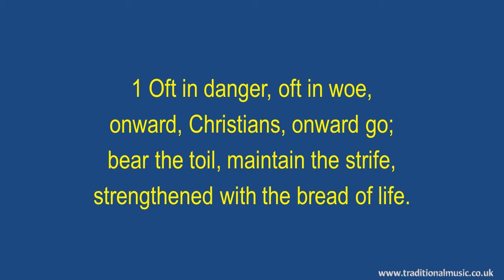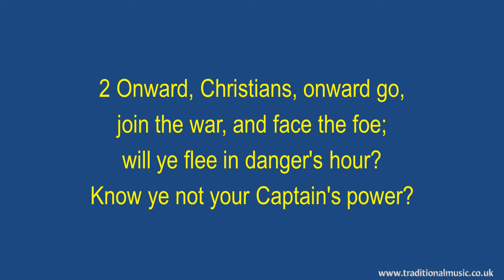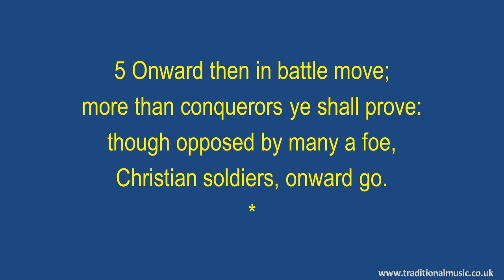Oft In Danger, Oft In Woe - Hymn Lyrics & Music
Oft In Danger, Oft In Woe - Traditional Hymn & Spiritual Song Lyrics with Orchestral backing music.

LYRICS INFO:
Oft in danger, oft in woe(MP533)
Author: Henry Kirke White (1806)
Tune: UNIVERSITY COLLEGE
CCLI Song Number: 7014633 PD

1 Oft in danger, oft in woe,
onward, Christians, onward go;
bear the toil, maintain the strife,
strengthened with the bread of life.

Thanks Rod